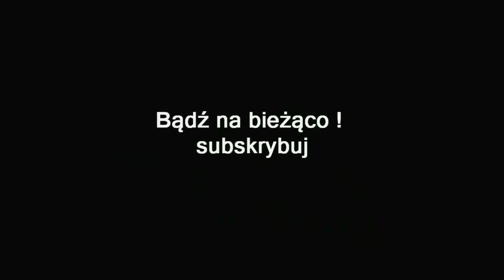ZAGRAJMY W CHILD OF LIGHT 1080p (PC) #2 - THE QUEEN OF LIGHT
Zapraszam serdecznie na 2 odcinek z serii zagrajmy w Child of Light (PC) lub jak ktoś woli ( let's play ) .

Child of Light to oryginalna dwuwymiarowa gra RPG, która powstała w jednym ze studiów deweloperskich Ubisoftu. Za stworzenie tytułu odpowiada około trzydziestoosobowy zespół doświadczonych twórców pod kierownictwem Patricka Plourde, długoletniego pracownika Ubisoftu, który zajmował się między innymi serią Assassin's Creed oraz grą Far Cry 3.

W Child of Light model zabawy można określić jako skrzyżowanie Final Fantasy VI oraz Limbo. Eksploracja odbywa się na wzór tradycyjnych dwuwymiarowych beat'em upów oraz platformówek. Walki działają natomiast w systemie turowym, w stylu znanym z jRPG-ów. Fabuła tytułu skupia się na losach głównej bohaterki i przedstawia jej drogę do dorosłości. Staje na niej wiele przeciwności i niebezpieczeństw, czyhających na każdym kroku w oryginalnym świecie fantasy stworzonym przez scenarzystów.

Child of Light powstało na dwuwymiarowym silniku Ubi Art Framework, napędzającym gry Rayman Origins oraz Rayman Legends. Pozwolił on twórcom na sporą elastyczność i umożliwił ożywienie przygotowywanych projektów. Jest to ważne, bowiem oprawa tytułu jest inspirowana zarówno pracami Yoshitaki Amano (seria Final Fantasy) czy Hayao Miazakiego (filmy studia Ghibli), jak i najlepszymi ilustracjami książkowymi artystów takich jak Arthur Rackham czy Edmund Dulac. To, co widzimy na ekranie, przypomina więc ożywione obrazy i grafiki koncepcyjne.